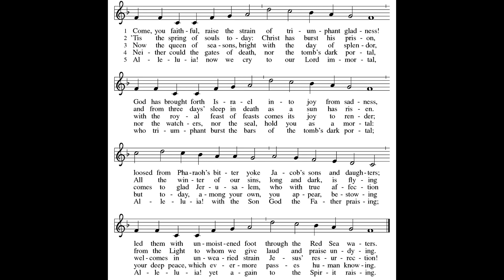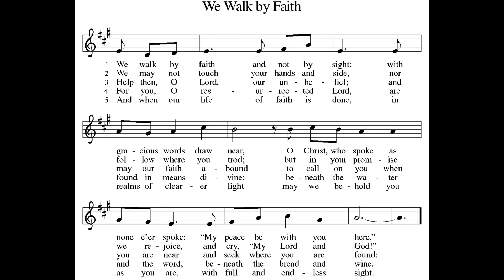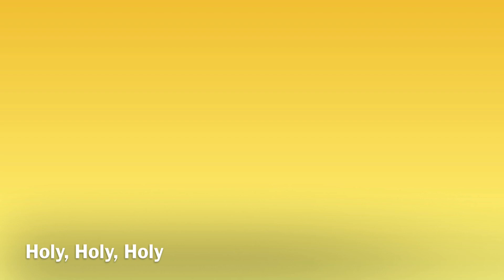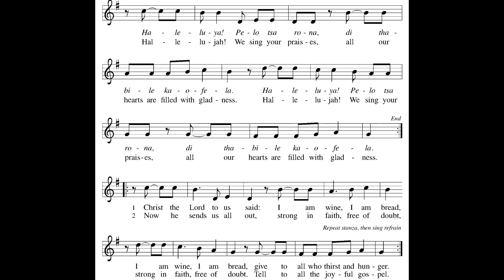Second Sunday of Easter, April 16, 2023